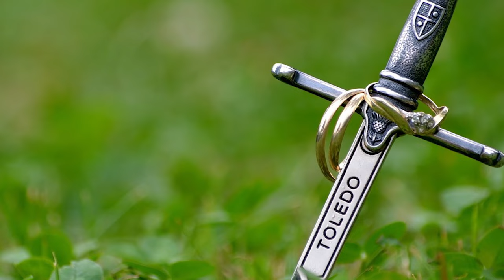Top 10 Unusual Viking Marriage Traditions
Vikings have a rich history in Norse mythology. They were known to be wild and feared throughout history, with some of this even being depicted in the series Vikings, following the life of Ragnar, Rollo, Floki, and Loki. What was marriage really like in The Viking Era. Here are the Top 10 Unusual Viking Marriage Traditions!

Timecode:
0:09- The Gift of A Blade
1:18- Pre Game
2:55- Bridal Gown
3:41- The Garb
4:57- Tying The Knot
6:10- The Golden Blessing
7:10- Cat in A Box
7:47- Honeymoon
8:44- Giving Chase
9:54- Animal Sacrifice

Host:
🐝Tereza Fleury

Editor:
🍯Johnathan Ramcharan